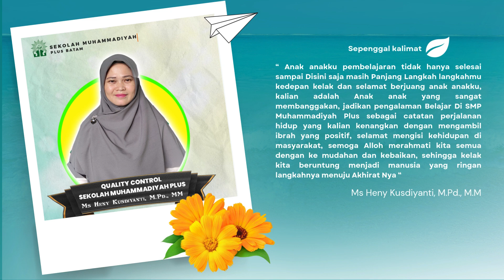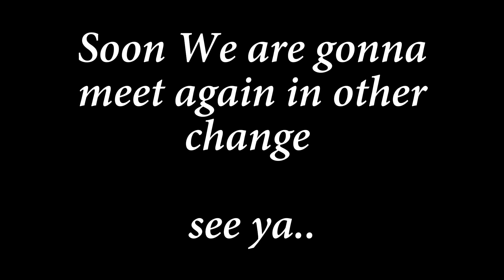All Students Graduation ang 9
Tak terasa waktu berlalu  3 tahun kita bersama, namun kini kalian akan pergi melanjutkan sekolah ke tingkat selanjutnya, walaupun demikian semoga silaturahim ini tetap terjaga